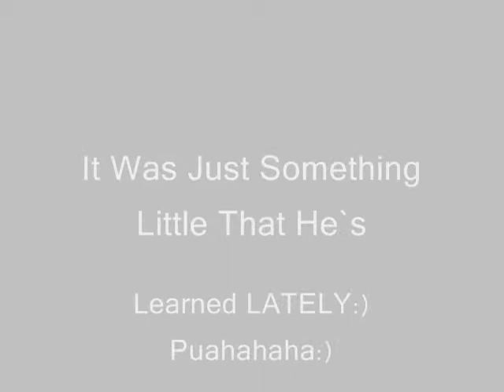Jayden Doing The Michael Jackson Dance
My Little Two Year Old Brother Doing The MJ Dance:DDD